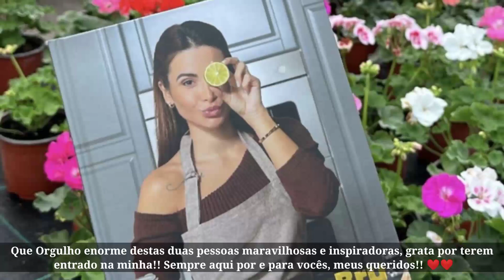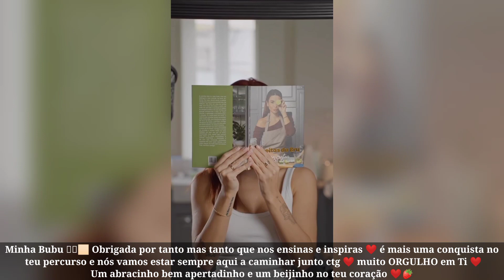Receitas da Bru 🤍 A Marca Bru é Cada Vez Mais Uma Marca Reconhecida 😍 Mais Um Sucesso a Caminho 🤩 🙌🏻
Minha Bubu 🥹🫶🏻
Obrigada por tanto mas tanto que nos ensinas e inspiras ❤️ é mais uma conquista no teu percurso e nós vamos estar sempre aqui a caminhar junto ctg ❤️ muito ORGULHO em Ti ❤️
Um abracinho bem apertadinho e um beijinho no teu coração ❤️🍓

Que Orgulho enorme destas duas pessoas maravilhosas e inspiradoras, grata por terem entrado na minha!! Sempre aqui por e para vocês, meus queridos!! ❤️❤️

Oh bruna Tu crias me um misto de emoções🥹.Verdadeiramente o ser humano tem que aprender a lutar pelos seus objetivos. Muitos têm sonhos, poucos realizam.O segredo da mudança é fazer a diferença sendo igual.És um exemplo de lutar,acreditar,concretizar lindona❤️🫶😘

Parabéns bruna por mais uma conquista!!Mais um grande sucesso,tu mereces o mundo pois és um ser de luz 🍀🙏❤️❤️❤️

O sonho comanda a vida ❤️
Mais um sonho realizado ✅
Livro de Receitas 📔